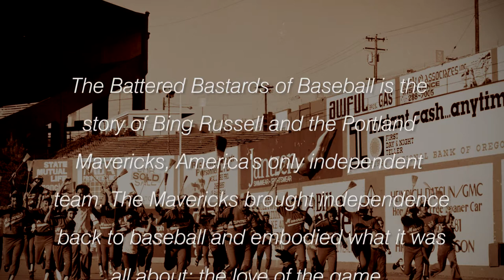Sundance Film Festival 2014: The Battered Bastards of Baseball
Filmmakers Chapman and Maclain Way discuss their documentary "The Battered Bastards of Baseball" at its Sundance Film Festival 2014 premiere, and can be seen on Netflix beginning Friday, July 11th, 2014.

The Official YouTube Channel of the Sundance Film Festival, presented by the non-profit Sundance Institute.